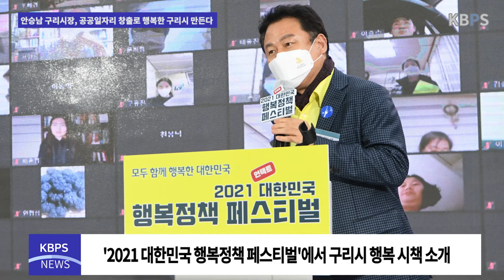안승남 구리시장, 공공일자리 창출로 행복한 구리시 만든다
지난 19일에서 20일 광주광역시 국립 아시아 문화전당 국제회의실에서 국내 최초의 행복 축제 ‘2021 대한민국 행복 정책 페스티벌’이 열렸다. 안승남 구리시장은 이날 행사에 참가해 현재 추진 중인 구리시의 행복 시책을 ▲일자리 경제 ▲복지정책 ▲문화교육 ▲도시개발 ▲건강체육 ▲그린환경 6개 분야로 분류하여 소개했으며, 공공 일자리 창출과 AI 플랫폼 기반의 한강변 스마트 시티 조성 등 구리시가 나아갈 행복 정책의 방향성을 제시했다.

행복 실현 지방정부 협의회 사무총장이자 행복 정책 시민 아이디어의 심사위원장인 안 시장은 본선 참여자 5명의 아이디어를 평가하고 시상했다. 안 시장은 심사평을 통해 “행복을 위한 개인의 아이디어가 발전돼 더불어 살 수 있는 정책으로 나아간다면 사회를 변화시킬 수 있다”며 “공공일자리 창출과 공동체 참여 활성화로 더불어 행복한 구리시를 만들겠다”라고 강조했다.